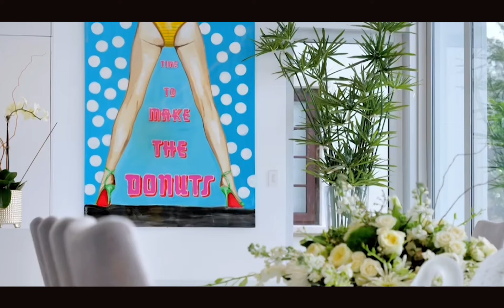Envision Yourself | Billionaire Luxury Lifestyle 2022 | Entrepreneur Motivation #39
Enjoy the Luxury Lifestyle of Billionaires. Visualize the Billionaire Lifestyle filled with Luxury and joy. Use it as your 2022 Billionaire Motivation. We show billionaire lifestyle to give you motivation. Luxury lifestyle videos of successful people is the best way to get inspired and motivated to create billion-dollar wealth. Life of a billionaire is full of beautiful women and fast cars. For us, success is living a billionaire life with motivation, to make 2022 the best year of your life!

▶▶--IF YOU would like to MAKE MORE MONEY and start enjoying more of the finer things in life, Please CLICK ON THE LINK BELOW to get started on this GOLDEN OPPORTUNITY!